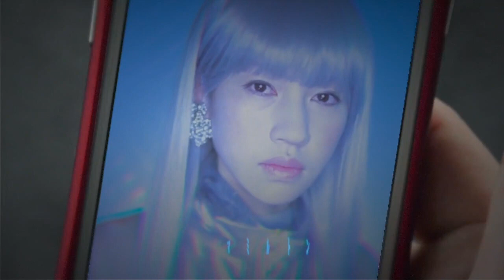【パズドラ】覚醒アマテラス作っちゃった。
▼今回覚醒究極進化したモンスター詳細記事はこちら

編集：GARU

iPhoneの方...
Androidの方...

関連リンク
▼AppBank
▼パズドラ攻略アプリ
iPhoneの方...
Androidの方...
▼パズドラ屋アプリ
iPhoneの方...
Androidの方...
▼モンスト攻略アプリ
iPhoneの方...
Androidの方...